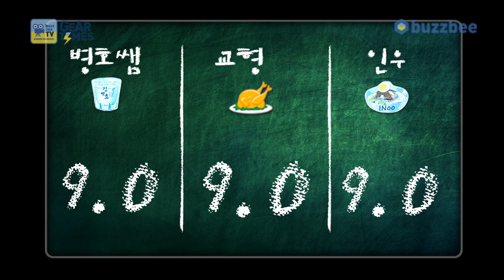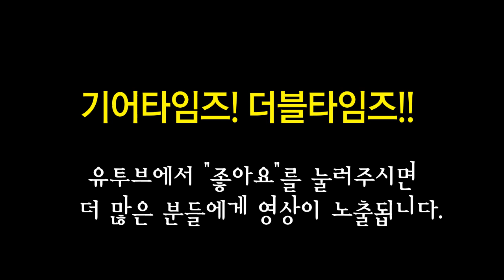딘 Dean 일렉기타 V Dave Mustaine Flame Top Floyd